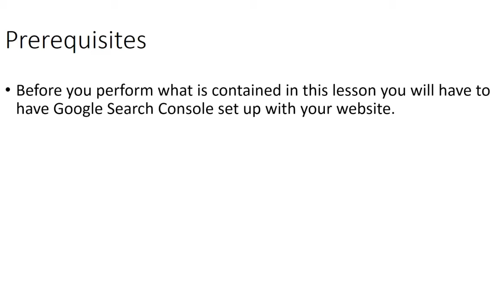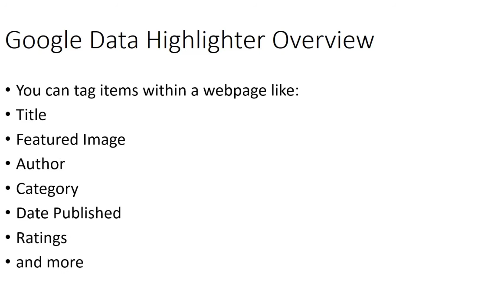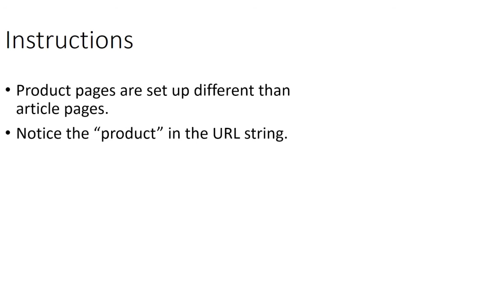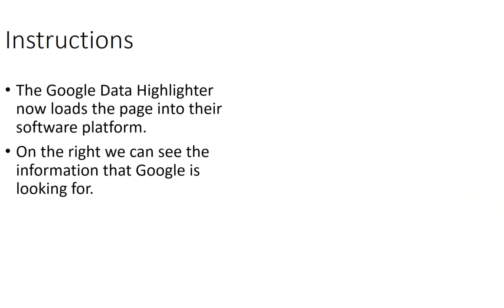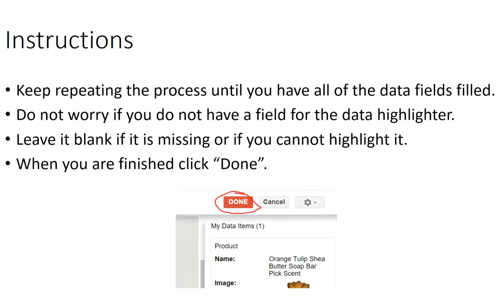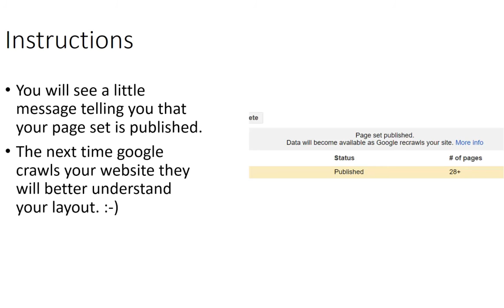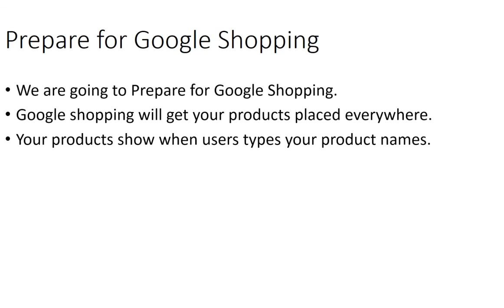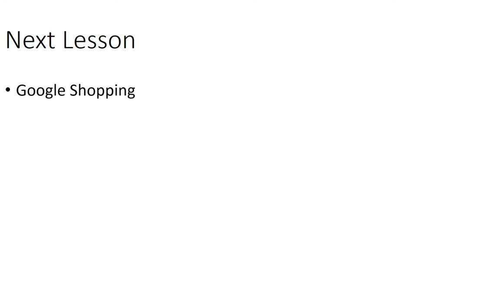Google Data Highlighter Bing Seo Analyzer Prepare For Google Shopping